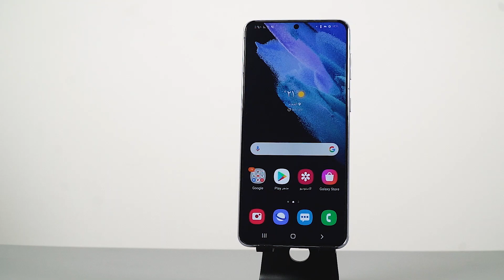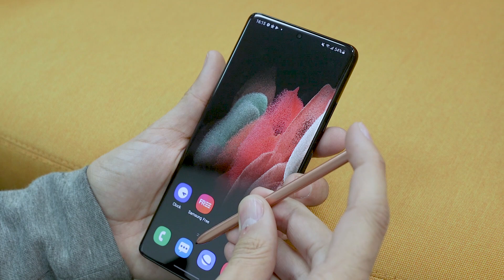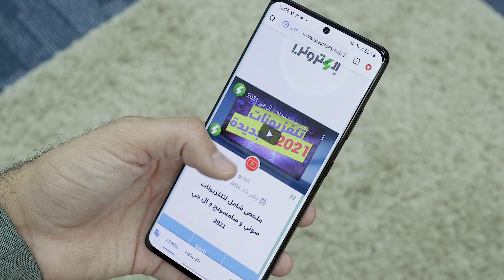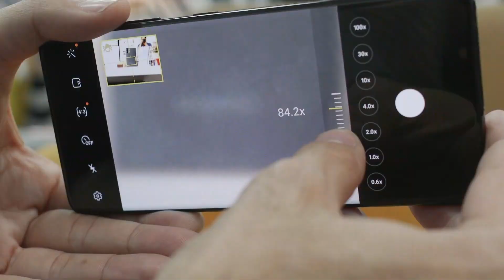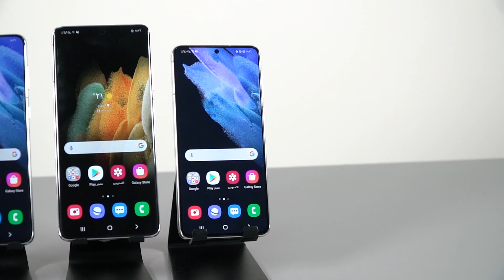جالكسي S21 وصل و جربناه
في هذا الفيديو نقدم لكم أول نظرة على عائلة جالكسي S21 الجديدة من سامسونج.

اطلب مسبقاً الآن Galaxy S21 | S21+ | S21 Ultra 5G واحصل على هداياك

أسعار أجهزة سلسلة سامسونج جالاكسي اس 21:

Galaxy S21 Ultra:
128GB SR 5,199
256GB SR 5,399
512GB 5,899

يتوفر الجهاز بالألوان التالية:
أسود فانتوم
فضي فانتوم

Galaxy S21+:
128GB SR 3,999
256GB SR 4,199

أسود فانتوم
فضي فانتوم
بنفسجي فانتوم

Galaxy S21:
128GB SR 3,349
256GB SR 3,549

رمادي فانتوم
زهري فانتوم
بنفسجي فانتوم
أبيض فانتوم